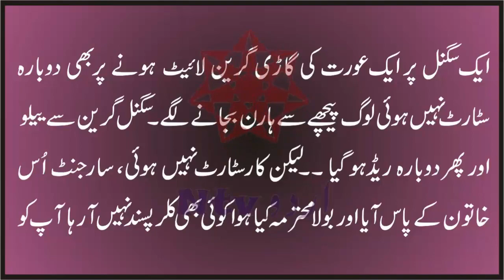Jin admi sy Bivi ka Sun kr kya bola Jokes by Ntv Urdu 2022